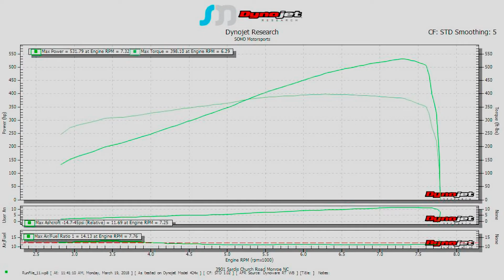Mark's A2A Supercharged Infiniti G37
Mark's 2009 Infiniti G37 supercharger build that was performed at our facility.

Modifications include:
- Topgunz Air to Air Supercharger Kit
- CJM Fuel Return System & VHR Fuel Rails
- CSF Radiator
- SOHO Motorsports Ported Lower Intake Manifold
- Custom Speed Density Ecutek Tune w/ Flex Fuel Capability